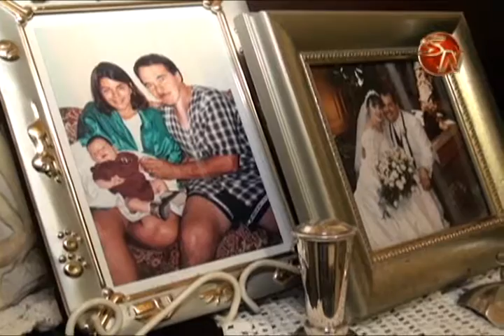Matrimonio demuestra que el amo puro existe y se mantiene con los años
Este es el matrimonio de Olman Pérez y Sandra Pérez, quienes a finales del año pasado, cumplieron tres décadas de estar juntos.